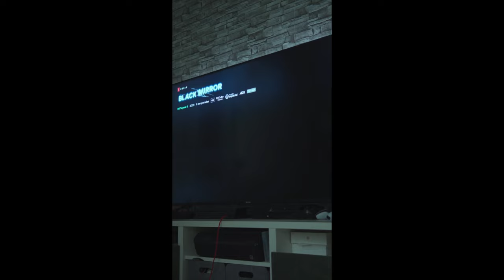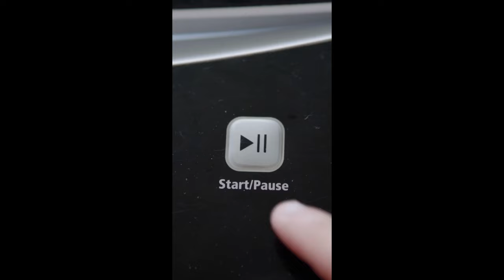UN CAMPESINO EN LA CIUDAD * Marquilio y sus ocurrencias * 😂🎠